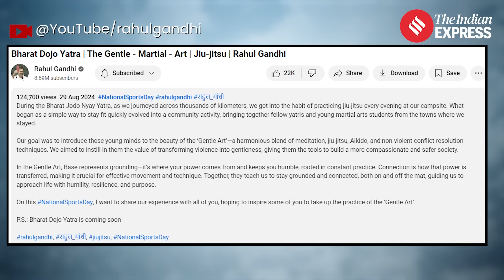Bharat Dojo Yatra: Will Bharat Jodo Yatra Be Back? Rahul Gandhi Drops A Hint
Bharat dojo Yatra: In a post shared on Youtube on Thursday, Congress party dropped a big hint that there might be a Bharat Dojo Yatra soon. Watch to know more.